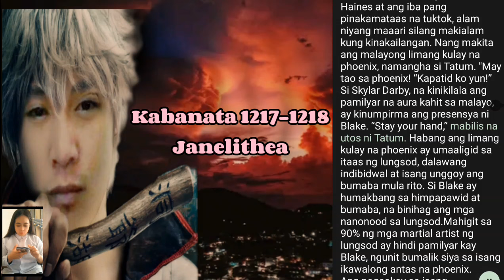Kabanata 1217-1218 | Blake Darby